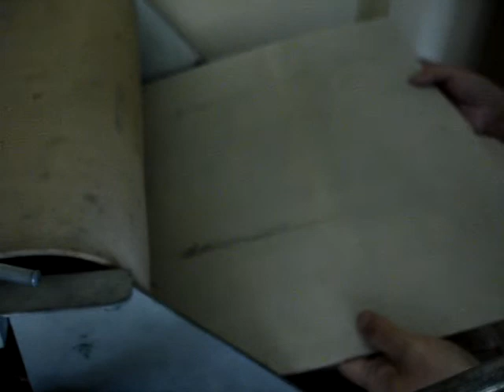Waterless lithography: algrafia, aluminografia, litografia alternativa.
Waterless lithography: algrafia, aluminografia, litografia em alumínio alternativa, autor Fernando Fujiwara